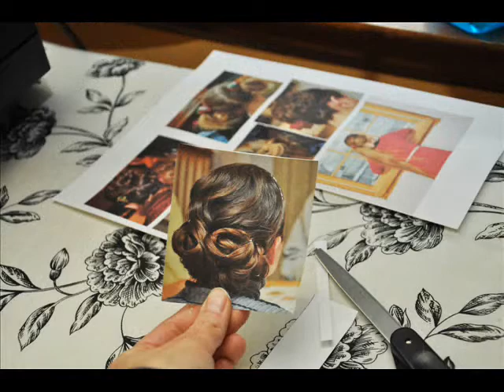Original Hair Portrait from Start to Finish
I love doing portraits, especially custom ones. This time however, I thought it would be a great idea to try a different approach to portraits...from the back of our heads! People are obsessed with hair, and what better way to showcase the most glorious part beside our faces? There is power in hair. Just see for yourself!